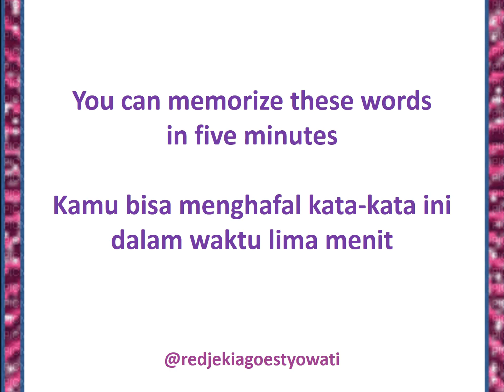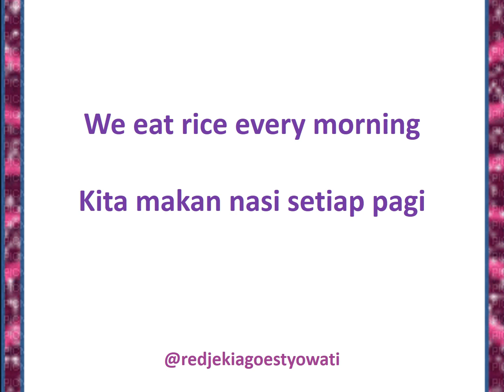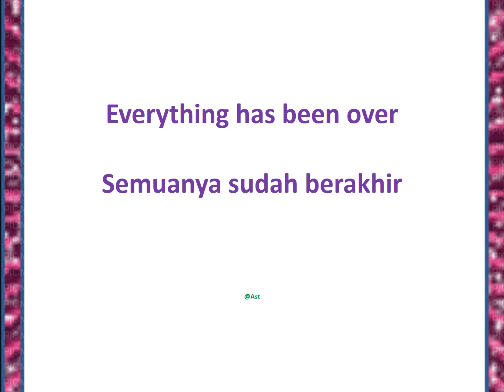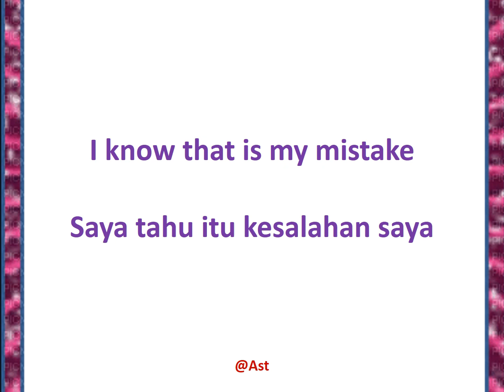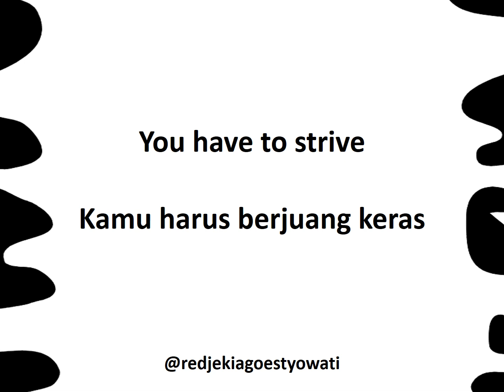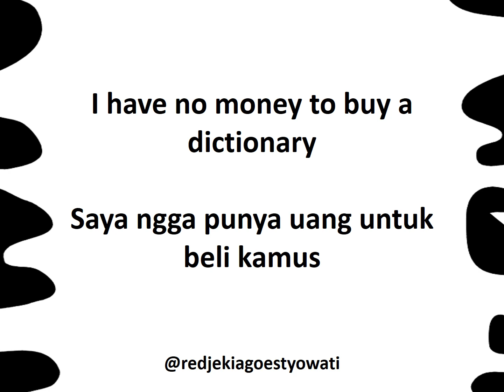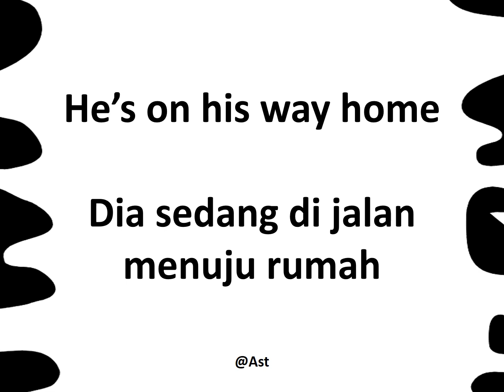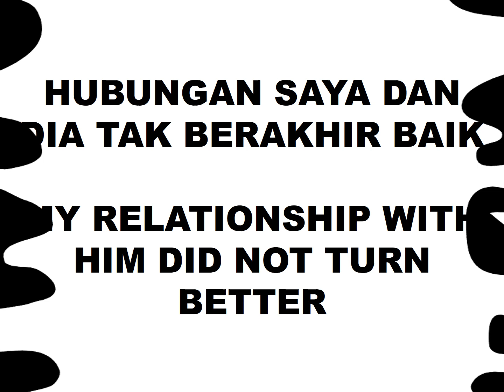200 ENGLISH and INDONESIAN SENTENCES FOR DAILY CONVERSATION (10)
200 Kalimat Bahasa Inggris Untuk Percakapan Sehari hari